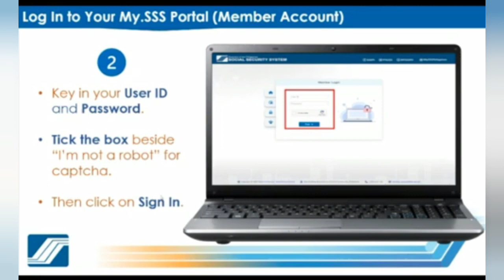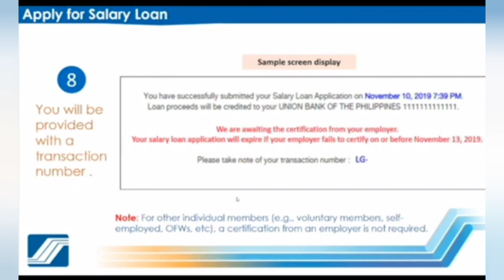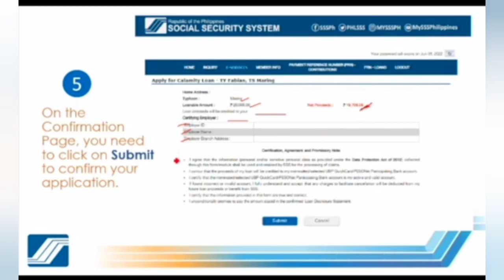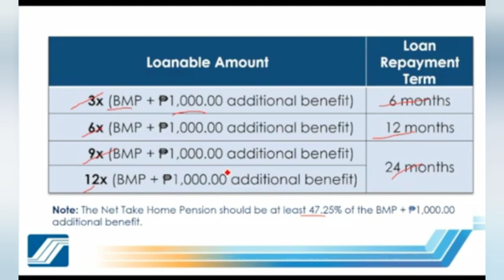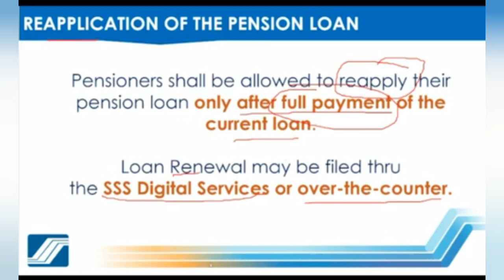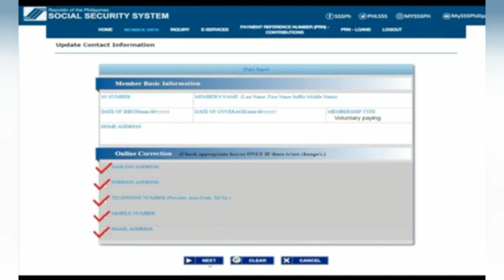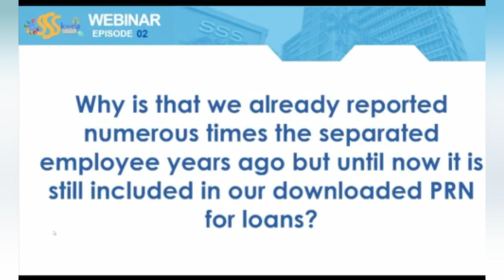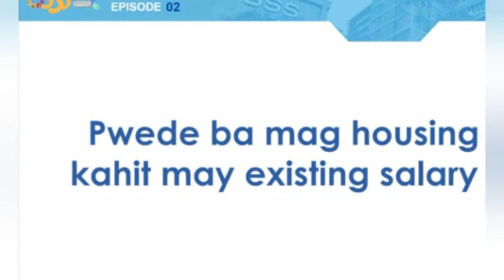How to apply SSS SALARY LOAN or CALAMITY LOAN ONLINE in 2022? Complete details.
JHOVZ KNOWLEDGEABLE TV

Paano malaman kung active pa ang account na naka enroll sa SSS DISBURSEMENT ACCOUNT ENROLLMENT MODULE niyo?